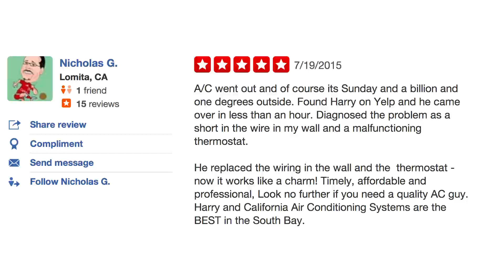California Air Conditioning – REVIEWS- Best Heating & Air Conditioning In Lomita CA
★★★★★ California Air Conditioning is a top review Heating & Air Conditioning company In Lomita CA. This video shows many of the true reviews that have been offered by their clients. (True reviews by real customers)